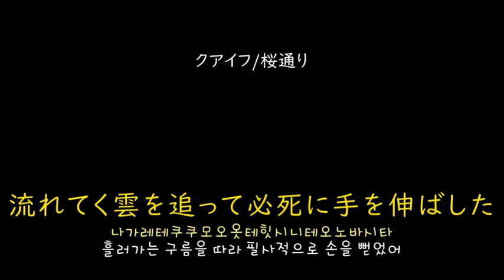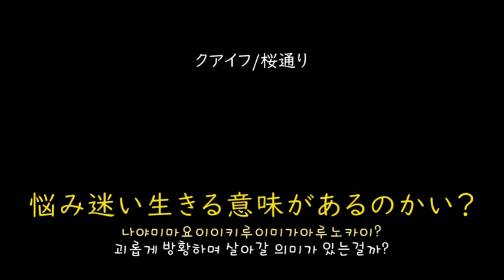[가사/해석]크아이프(クアイフ)－벚꽃길(桜通り)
クアイフ－桜通り(2019)